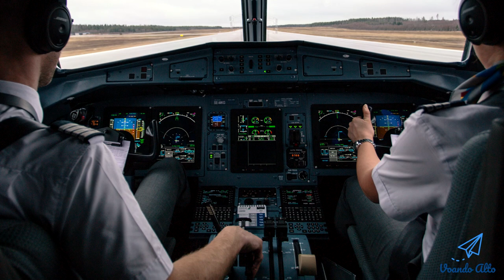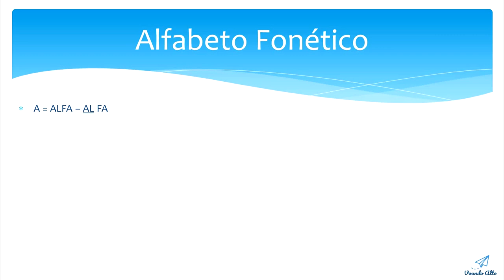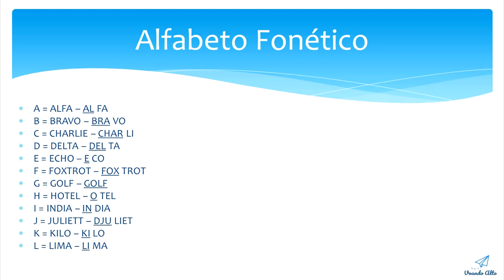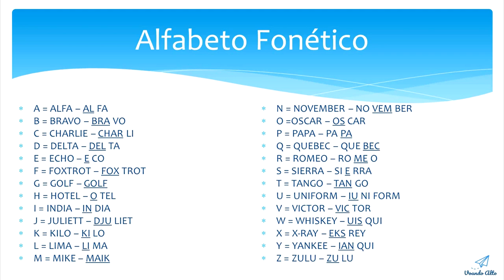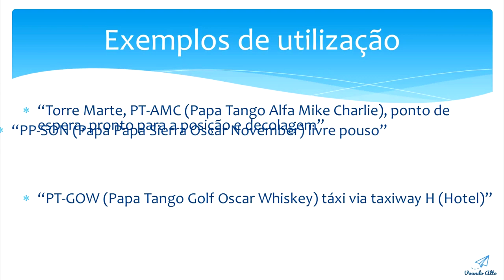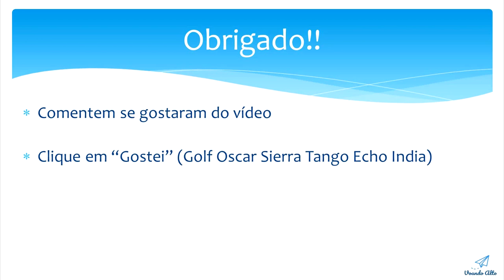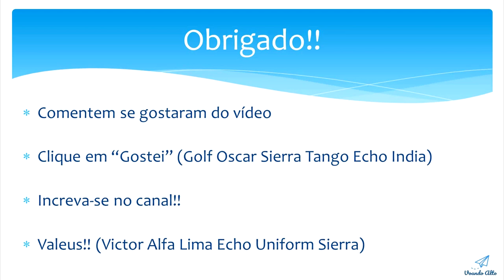Curiosidades na Aviação - Alfabeto Fonético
Para quem pensa em seguir a carreira de piloto, segue o alfabeto fonético internacional utilizado na Aviação.

É importante salientar que a comunicação é feito via rádio e é necessário ter o conhecimento de como pronuncia cada uma delas para que se possam evitar erros de comunicação.

Recomendo que decorem cada uma delas, a pronúncia e de como deve se falar, já que é baseado no inglês.

Para a matéria de regulamentos, é fundamental que tenha o conhecimento dele.

Espero que possa auxiliar aos futuros pilotos de plantão. Abs!!